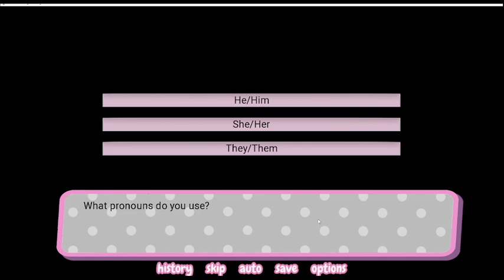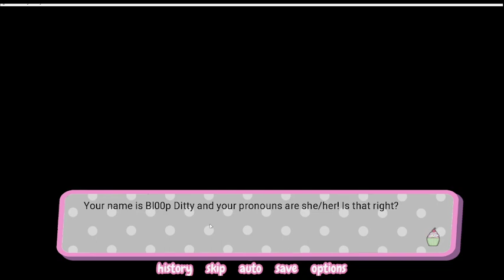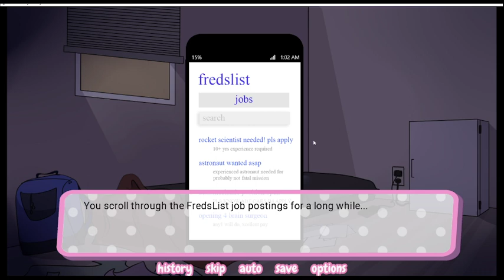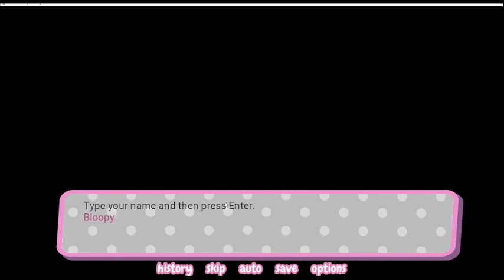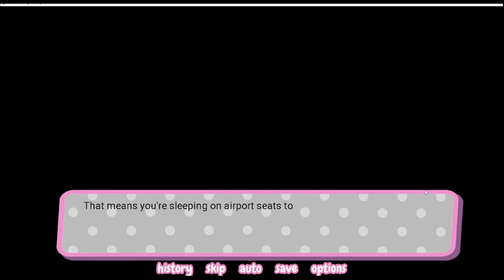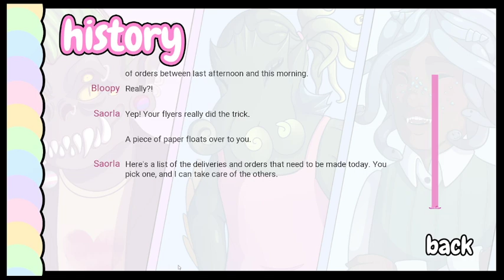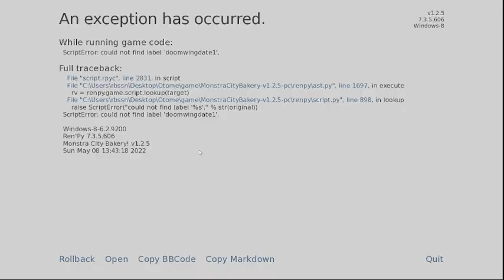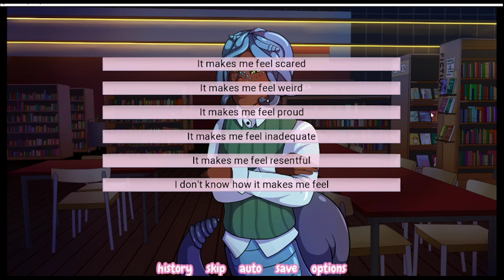Monstra City Bakery!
Here is the link to download and play the game for yourself. It is a name your own price as well.